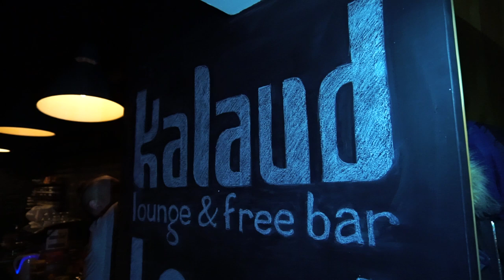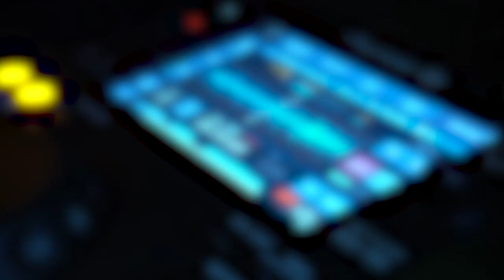День рождения в баре Kalaud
Мой супер-друг диджей Aleks Baboshin пригласил меня в free bar kalaud на день рождения основательницы этого бара, замечательной, разносторонне творческой Ульяны. Давайте познакомимся с ней и ее проектом. 12 апреля из её бара на летней террасе мы с моим супер-другом диджеем будем вести прямую трансляцию с помощью камеры 360, если босс выделит на них бюджет :) А если я успею научиться играть life, то тоже постою за пультом 🤩 мечты сбываются! 🙏🏼
Kalaud: г.Москва, метро:Лубянка, театральный проезд 3 ст.3